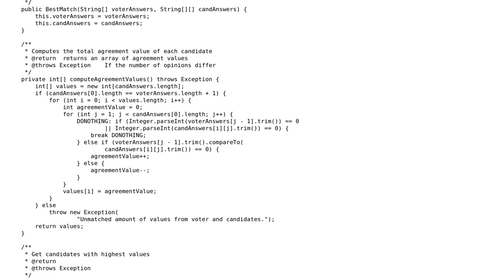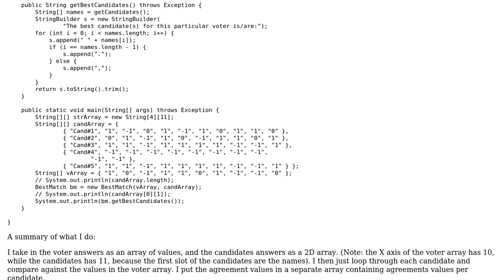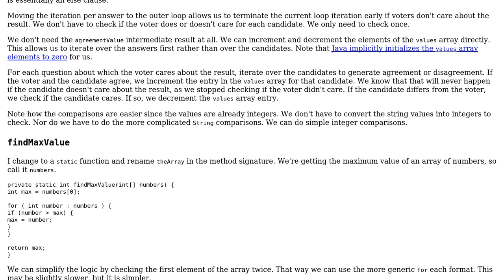Code Review: Finding candidate with the most matching values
With thanks & praise to God, and with thanks to the many people who have made this project possible! | Content (except music & images) licensed under CC BY-SA | Music | Images & others | With thanks to user Netero user Brythan user 200_success and the Stack Exchange Network Trademarks are property of their respective owners. You are responsible for your own actions.